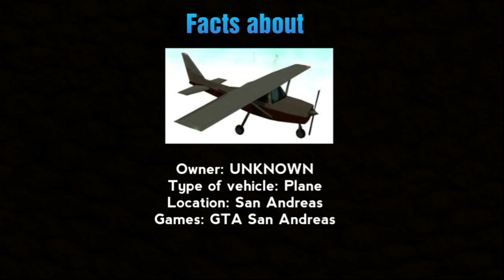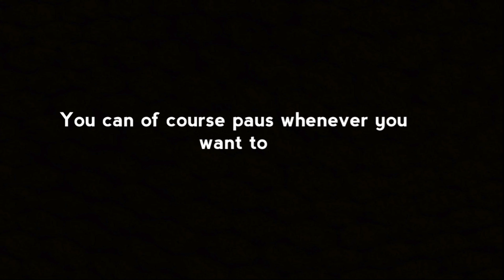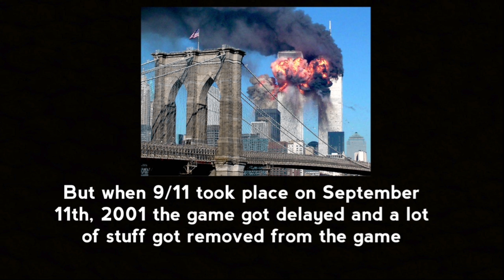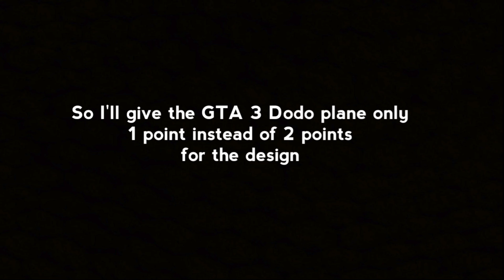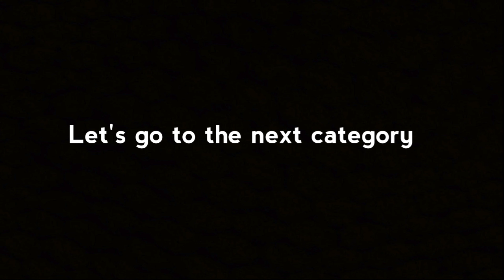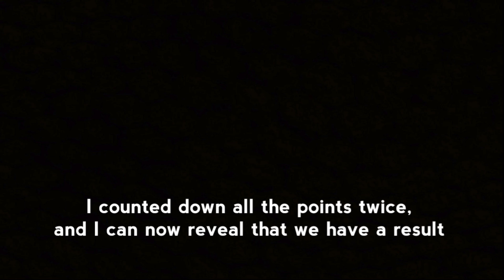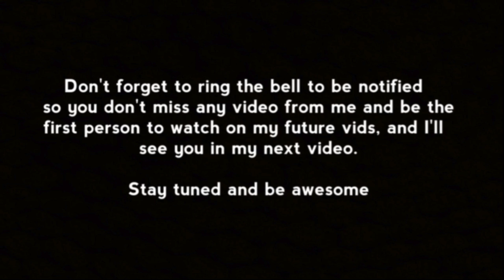GTA 3 Dodo Plane VS GTA SA Dodo Plane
Want better quality on PC? Change your quality settings to 4K then or on 1080p on your smartphone

All categories (Including the results) timestamples can you find here:

Flying: 6:43
Design: 7:58
Speed: 10:13
Tricks: 11:24
Missions: 12:36
Results: 14:25